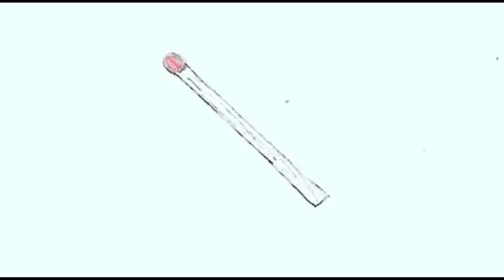[FREE] SMINO TYPE BEAT | AMINE TYPE BEAT - "HABITUAL OUTKAST"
Free For Non-Profit Only | Must Give Credit [prod.by butterwrld]
Visual By Motion Graphic Designer @Rullampo[giphy].

No Usage Of Third Party Samples In My Productions.Compositions Are Entirely Crafted By Myself. If You Wish To Monetize Your Songs On DSP's [Spotify etc.] , You'll Need To Purchase A License. All Licenses Have Only One Tag At The Beginning.